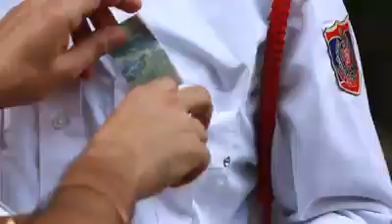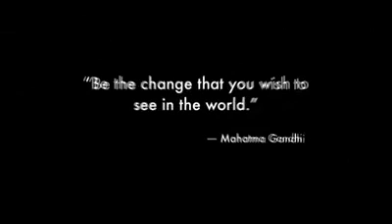Stop Offering | Be The Change That You Wish to See in The World | Let's Clean India From Corruption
Be the Change That You Wish to See in The World. A Video By Indian Oil Corporation on Corruption. Stop Offering Clean Corruption Simple.

Thanks..!!